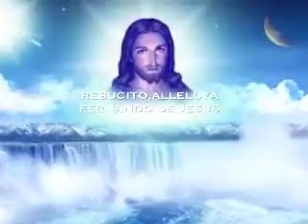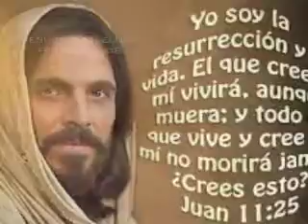RESUCITO, ALLELUYA,,,,FERNANDO DE JESUS,,,,,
FERNANDO DE JESUS INTERPRETA,,,RESUCITO ALLELUYA,,,PARA LA GLORIA DE DIOS,,,